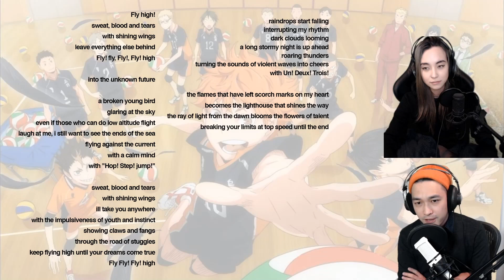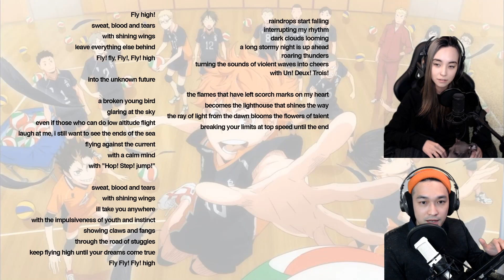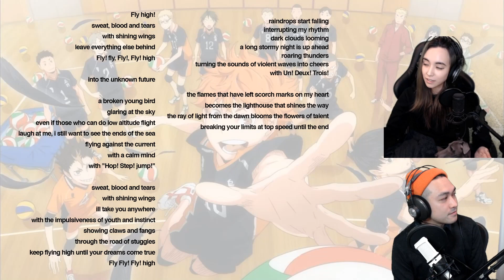Japanese Couple Translates Haikyu!! Theme Song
Japanese Haikyu!! fans translates and analyzes the season 2 opening theme song - FLY HIGH!! by BURNOUT SYNDROMES